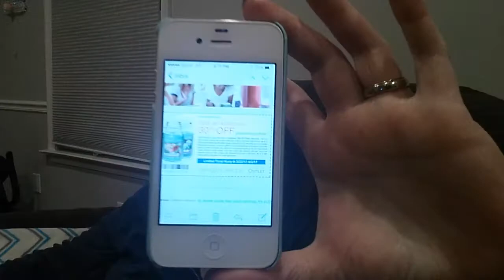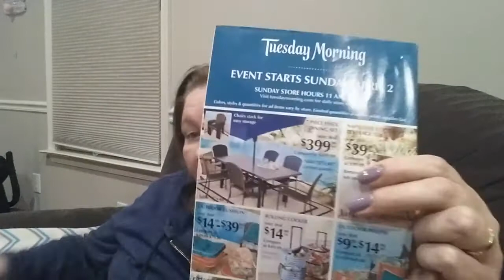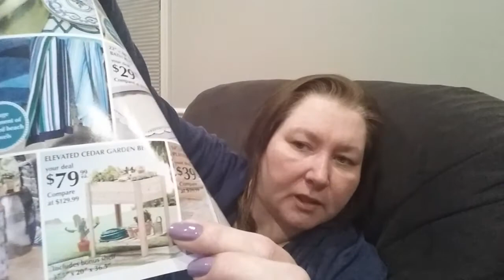Friday Night In My Pajamas | Chit Chat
Money Challenge - Week 14 - $3.00

Snail-mail:
Gretchen – Catnpaws